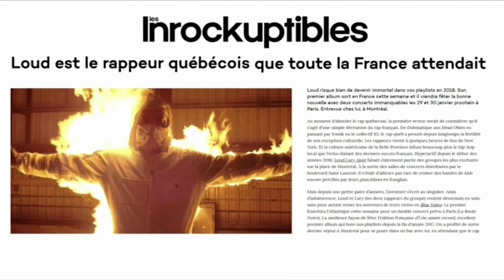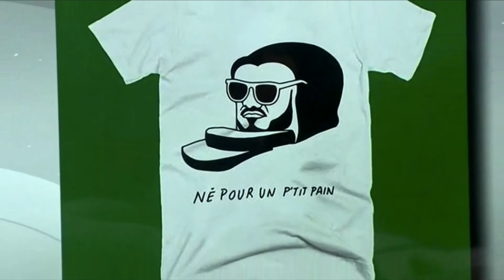Loud - Entrevue Salut Bonjour 2018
Le rappeur montréalais Loud, de son vrai nom Simon Cliche-Trudeau, est l'un des meilleur ambassadeur du rap québécois. Il fait actuellement une percée prometteuse en France. Sa chanson 56 K, sortie l'an dernier, a été vue près de deux millions de fois sur YouTube, avec 65 % des visionnements venant de l'Hexagone. (8 mai 2018)